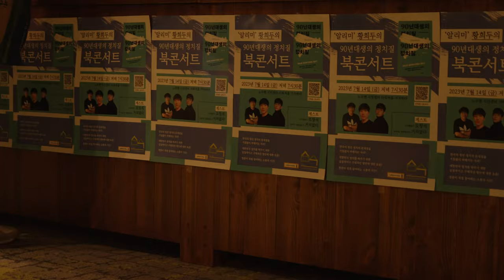꼰대 정치의 위기, 90년대생의 정치질 노무현재단 청년 황희두 에세이 북콘서트 20230714 사람사는세상 노무현시민센터 4K 4CH 60FPS HDR